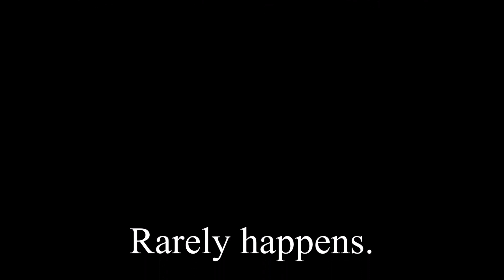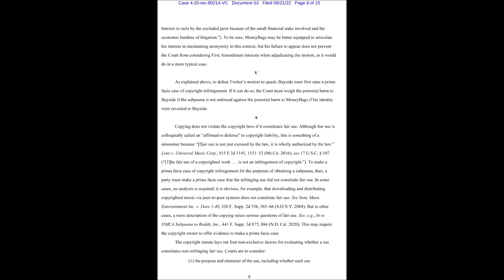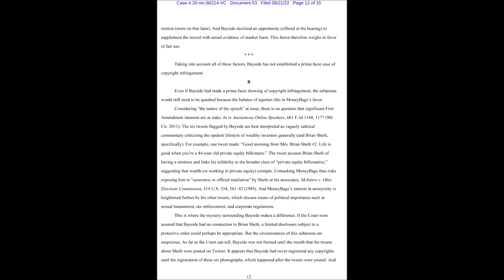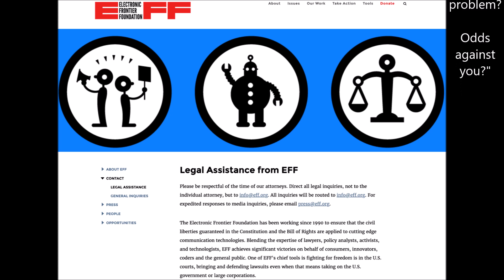Copyright Troll U.S. Court Subpoena versus United States First Amendment - Guess Who Wins?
Wondering what to do when a random copyright troll throws out a subpoena to YouTube/Google or some other corporate entity?

Remind their legal department and JUDGE, about United States District Court Northern District of California IN RE DMCA § 512(H) SUBPOENA TO TWITTER, INC.

Link to the case:

IN RE DMCA § 512(H) SUBPOENA TO TWITTER, INC.

"quash the subpoena, arguing that revealing the user’s identity would violate his First Amendment rights."

Although fair use is colloquially called an "affirmative defense" to copyright liability, this is something of a misnomer because "fair use is not just excused by the law, it is wholly authorized by the law."

Do you know, that something similar happened in:

IN RE DMCA SUBPOENA TO REDDIT, INC.
Case No. 19-mc-80005-SK (JD)

"Court concludes that the Reddit postings were a non-infringing fair use of copyrighted works. Consequently, the Court declines to adopt the recommendation, and grants the motion to quash."

"Rather than establishing a potential copyright market or value, Watch Tower speculates that the Reddit postings might have diverted visitors away from its website. Dkt. No. 18 at 17; Dkt. No. 21 at 22-23. That was the primary reason why the magistrate judge let the subpoena go forward. Dkt. No. 18 at 17.

The point is not well taken. To start, it runs counter to the principle of law that a diversion or suppression of demand from criticism is not a cognizable copyright harm. Campbell, 510 U.S. at 592 (brackets in original and quoting Fisher v. Dees, 794 F.2d 432, 438 (9th Cir. 1986)). A parody, for example, can “kill[] demand for the original” without causing a copyright injury. Id. at 591-92."

Lenz, 815 F.3d at 1152. Fair use is an authorized use, and consequently is “distinct from affirmative defenses where a use infringes a copyright, but there is no liability due to a valid excuse, e.g., misuse of a copyright.”"

The "Our circuit' refers to the United States District Court, Northern District of California.

Where the following lawsuits are happening:

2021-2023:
1) Stebbins v. Polano (4:21-cv-04184)
2) Stebbins v. Rebolo (4:22-cv-00546)
3) Stebbins v. ImperialSalt (3:22-cv-04082)
4) Stebbins v. Doe (4:23-cv-00321)
5) Stebbins v. Google (3:23-cv-00322)

District Court, N.D. California (2021 - )

District Court, N.D. California (2022 - )

District Court, N.D. California (2023 - )